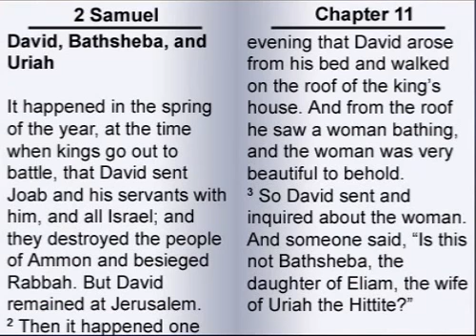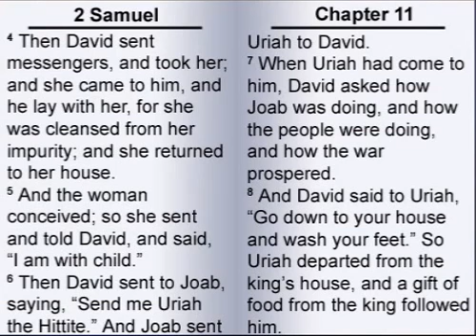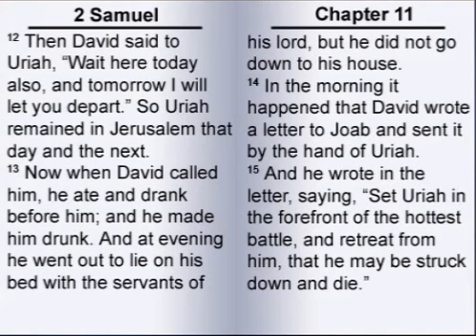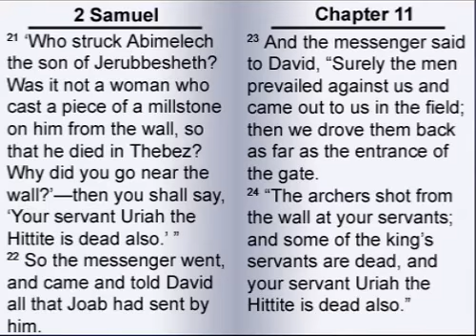The Second Book of Samuel 11